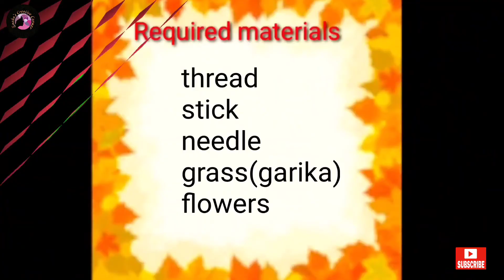How to make durva grass garland for ganesh festival|ಗಣೇಶನಿಗೆ ಅತಿ ಪ್ರಿಯವಾದ ಗರಿಕೆಹಾರ vinayakchaturthi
it's simple and easy to make, hope you all like this.